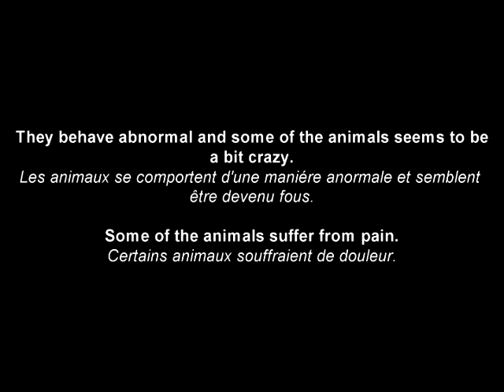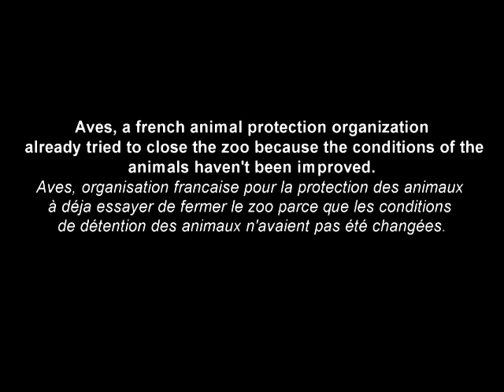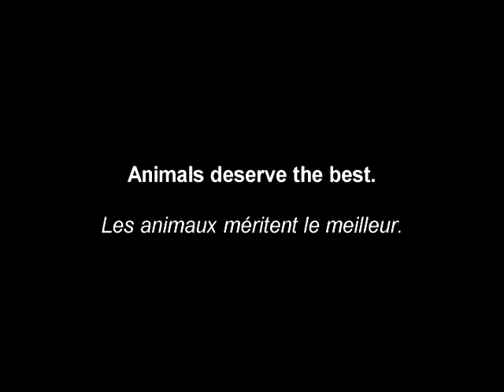The sad life in Zoo du Mont Faron. (Sign the appeal)